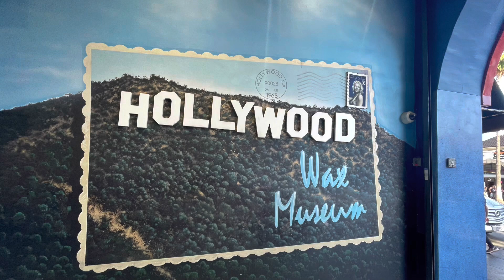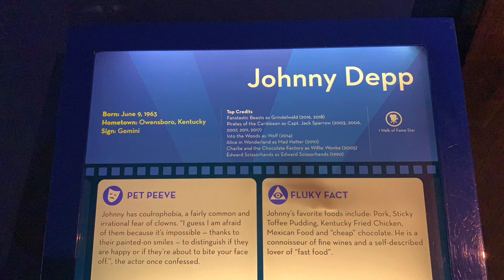Inside The Hollywood Wax Museum In Los Angeles. A Walk Thru The Hollywood Wax Museum In California